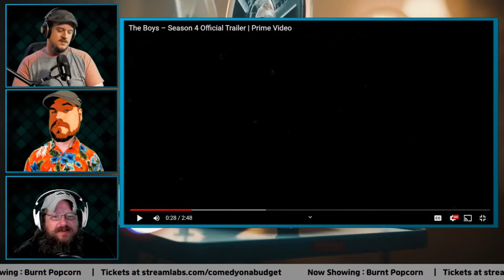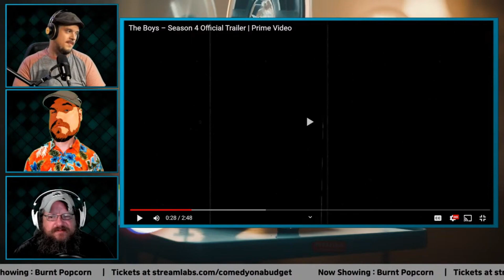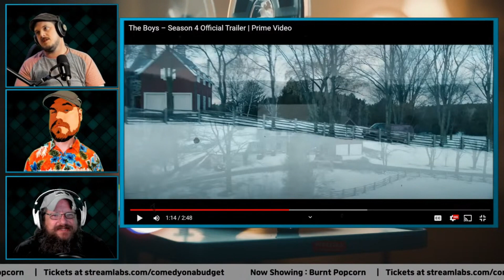The Boys Season 4 Official Trailer Reaction.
The gang reacts to the latest The Boys trailer and create and new character.